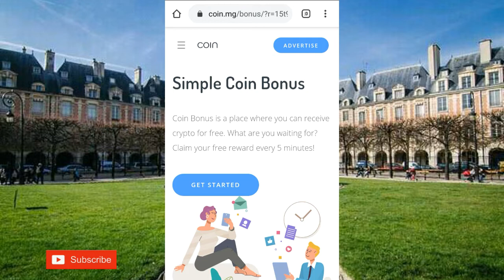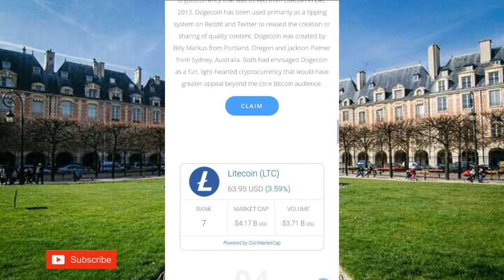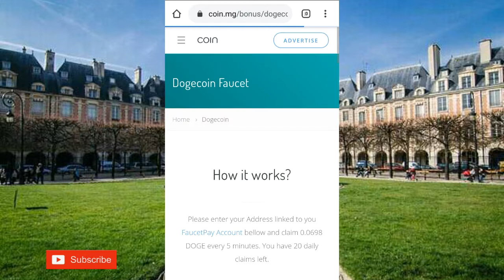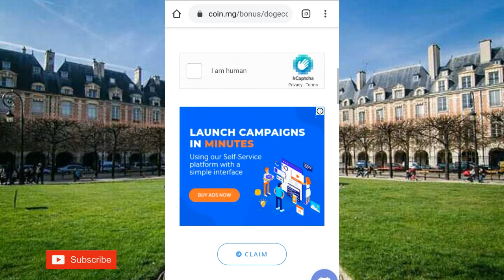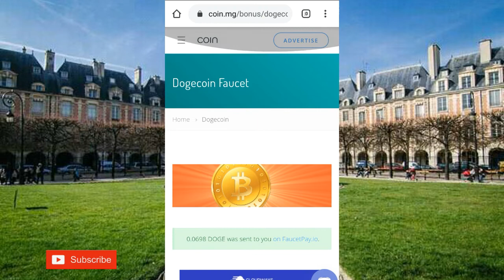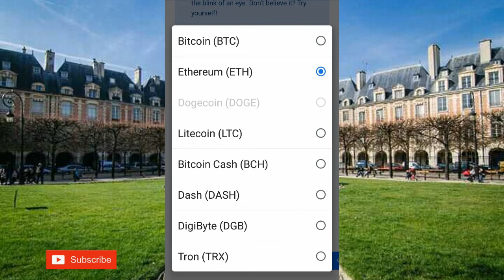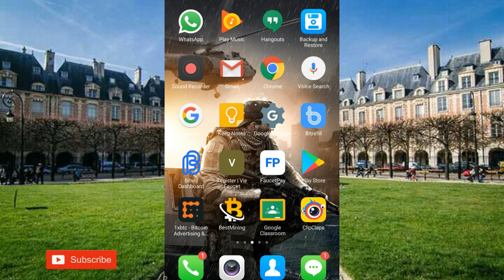Make Money Online.Coin bonus Website Register and ern big income.